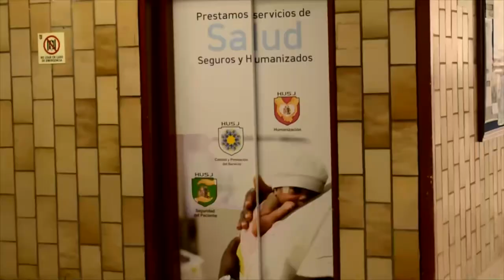Campaña de donación de pañales y productos de aseo para pacientes de escasos recursos